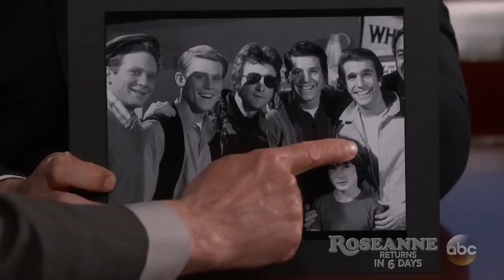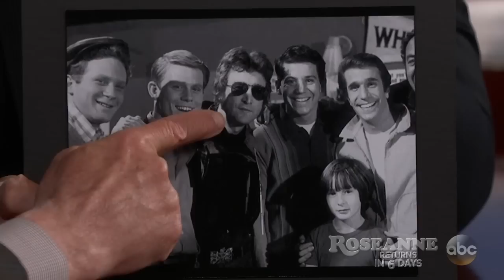Henry Winkler on Happy Days & Meeting The Beatles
Henry talks about watching 'Happy Days' with his grandson, meeting The Beatles and running into Paul McCartney on Lexington Ave.